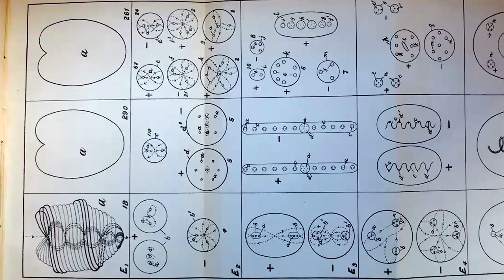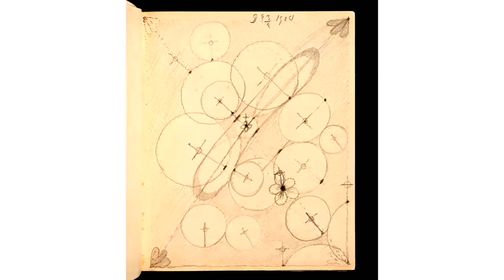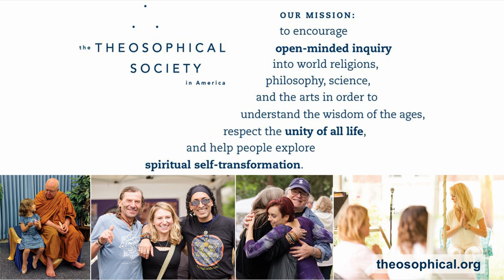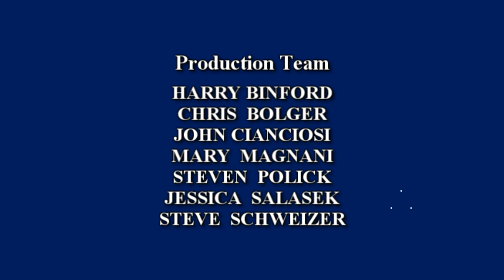Hilma af Klint: The Mystical Life of a Revolutionary Artist | Halina Dyrschka and Barbara Hebert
Unbeknownst to many, the first abstract artist was a Swedish woman named Hilma af Klint. Hilma’s work predates that of Kandinsky and others, and is no less stunning. Influenced by the teachings of Theosophy, her work is a visual representation of a complex view into the spiritual realm. Misunderstood and all but forgotten, this amazing artist and mystic has now been rediscovered almost 100 years later.

Filmmaker Halina Dyrschka brought Hilma af Klint, her art, and her story to life in her recently released documentary “Beyond the Visible – Hilma af Klint,” earning praise from New York Times critic A.O. Scott, who said the film “bristles with the excitement of discovery and also with the impatience that recognition has taken so long. It refreshes the eyes and the mind.”

Director Halina Dyrschka and Theosophical Society in America President Barbara Hebert, Ph.D., discuss the spiritual aspects of Hilma’s life and work, exploring the artist’s life as a trailblazer and spiritual seeker.